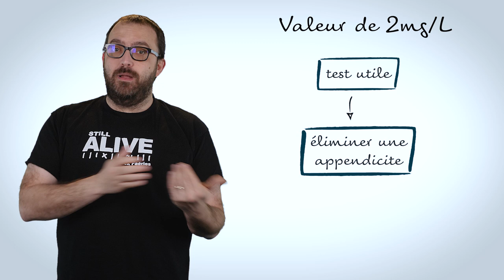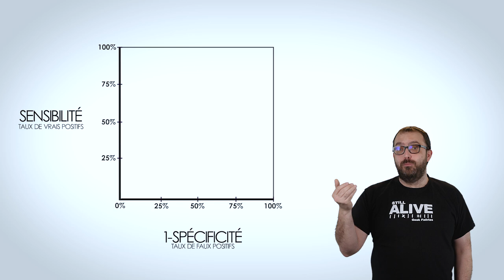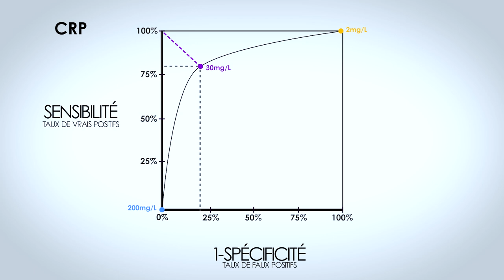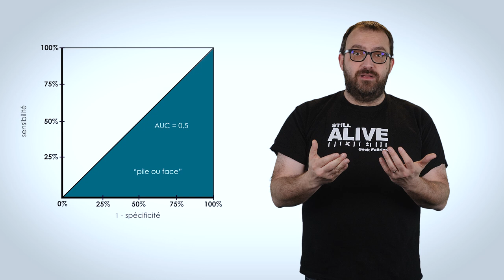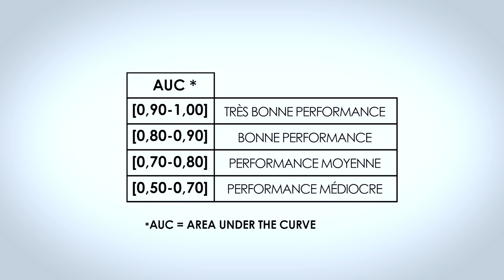La courbe ROC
Cette vidéo s'applique aux études de performances diagnostiques.
Crédit Miniature : Robin Massenot
Crédits vidéo :
Pédagogie Numérique et Ressources Université de Bourgogne
Eric Paul
Pauline Mourey